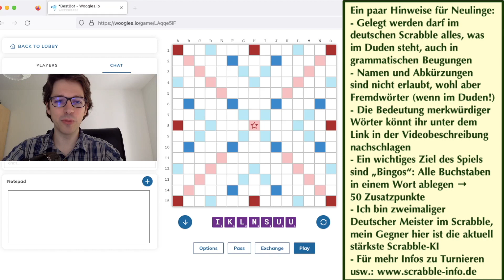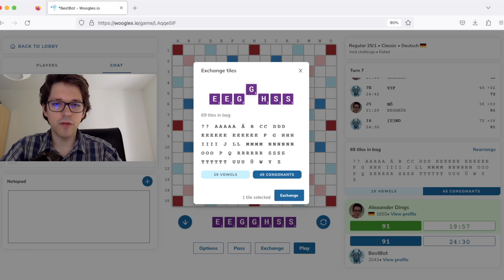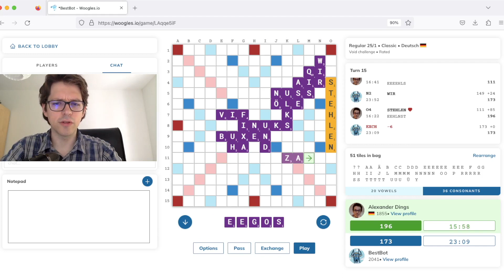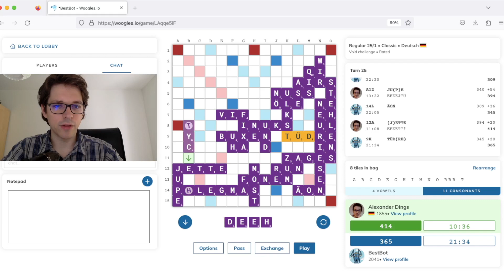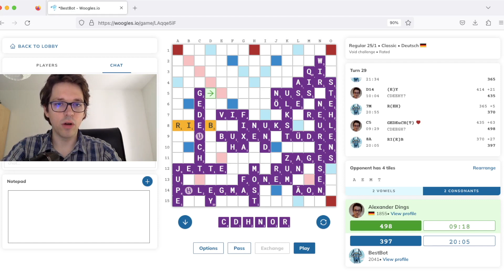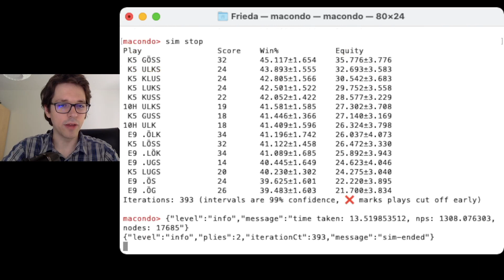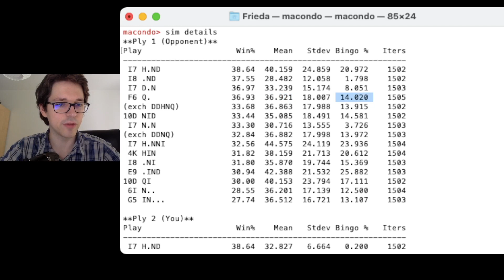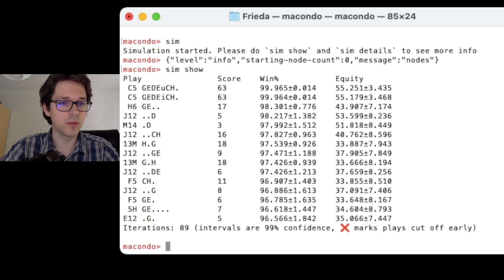Spiel #13: Journée de la Jupe